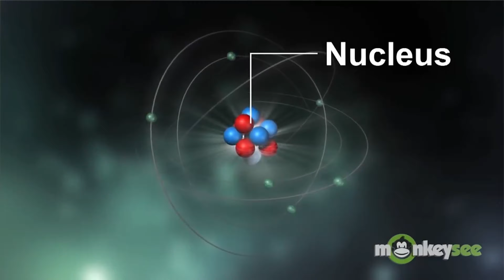الكون[8]: توحيد نظرية الاوتار(ظهور النظريةM)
المصادر:

الله لا يرمي النرد لمحمود علام
الكون الانيق لبراين غرين
التصميم العظيم ستيفن هوكنج
الكون في قشرة جوز ستيفن هوكنج
موجز تاريخ الزمن لستيفن هوكنج
البدايات نيل ديجراس تايسون